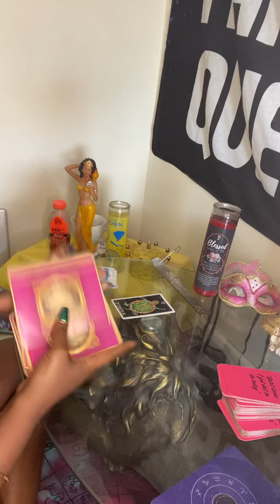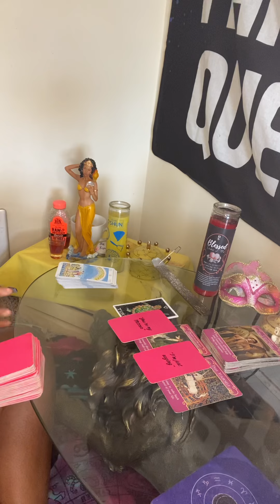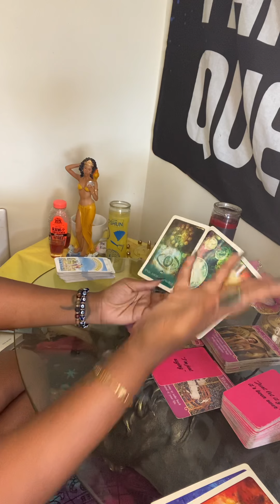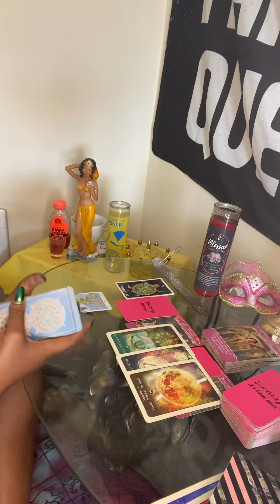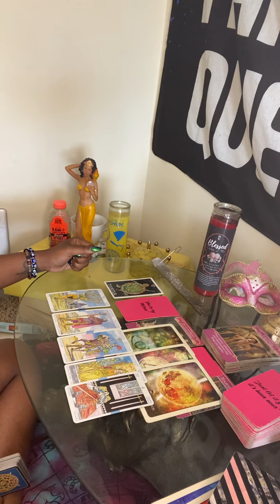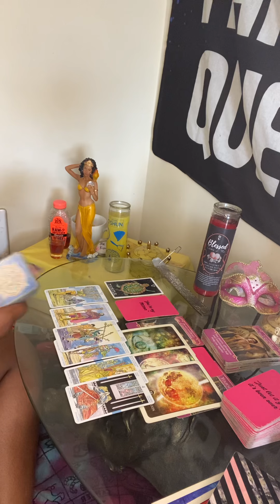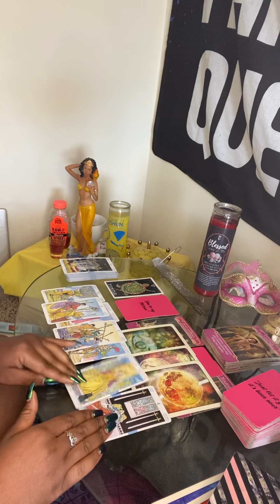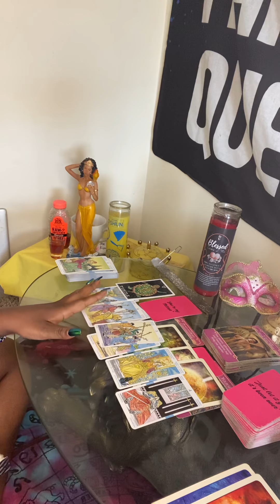LIBRA ♎️ LET THIS LOVE STORY UNFOLD ON ITS OWN..IT COULD BE BEAUTIFUL L..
** PERSONAL READINGS**

**Harleys Daily Texting List:**

This is a monthly subscription service. You will receive 2-3 daily readings every day, Mon-fri and an inspirational message on Sunday. I also will text you about my day to day life and anything I feel moved to share. You will be able to text me whenever you want. 💕I don’t do personal readings on this service. I have no problem giving advice on any questions you have Or being a listening ear 💕 exclusive to access to my vlog coming soon💕

FREE READINGS ON MY IG:  @13SIGNSTAROT